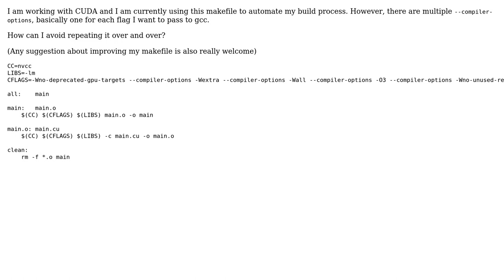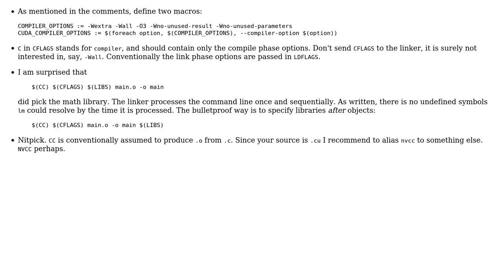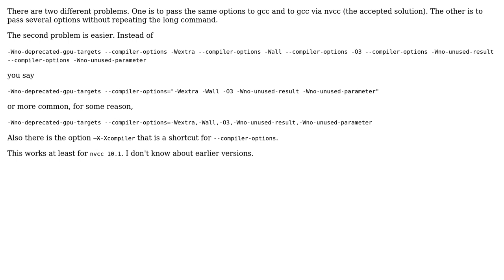Code Review: Avoid --compiler-options in makefile using nvcc (2 Solutions!!)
Code Review: Avoid --compiler-options in makefile using nvcc

With thanks & praise to God, and with thanks to the many people who have made this project possible! | Content (except music & images) licensed under CC BY-SA | Music | Images & others | With thanks to user Xaphanius user vnp user alfC and the Stack Exchange Network Trademarks are property of their respective owners. You are responsible for your own actions.